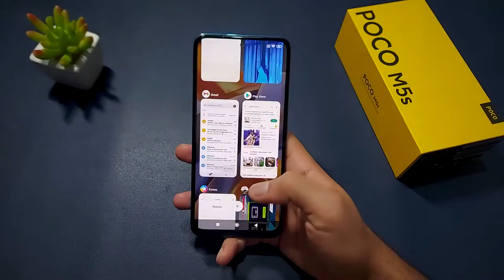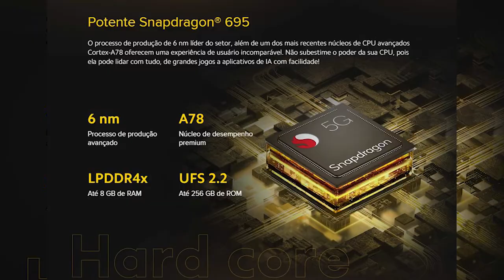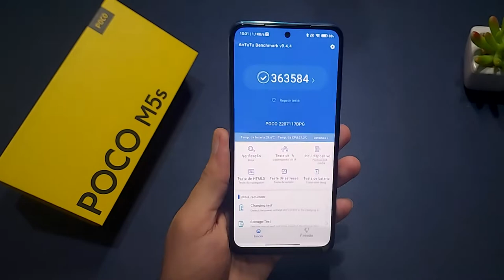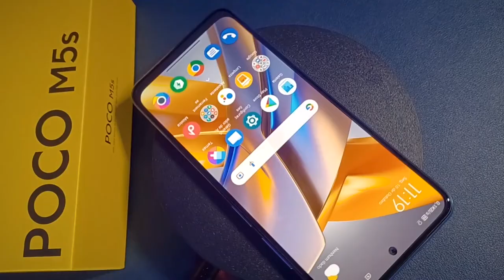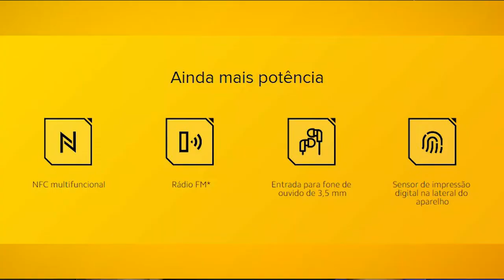POCO M5s vs POCO X4 Pro 5G COMPARATIVO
POCO X4 Pro 5G (6GB / 128GB) ➽

POCO X4 Pro 5G (8GB / 256GB) ➽